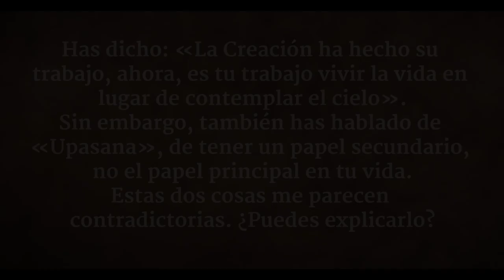Si mañana te evaporas: ¡no hay problema! | Sadhguru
Sadhguru habla de «Upasana» y de darnos cuenta de que nuestro papel en nuestra propia vida es muy pequeño. «Incluso si algo tan simple como la respiración o el latir del corazón se deja en tus manos, te volverás un completo desastre en un minuto.», señala y dice: «Cuando tienes un papel insignificante, si piensas que eres un héroe, estás cometiendo un grave error».